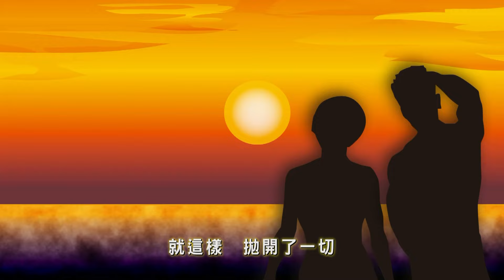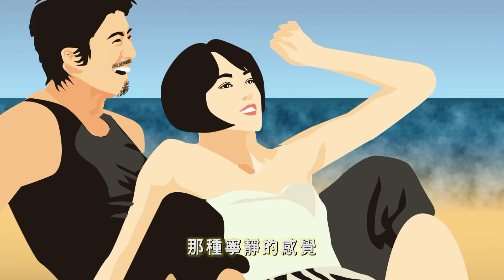林強-就這樣(官方完整版Comix)(HD)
【ROCK ComixMV】
林強 攜手 漫畫家自來也 帶你來一趟秋日午後的音樂小旅行
林強輕柔soft的抒情非主打《就這樣》
原本應該是一首男女之間的愛情故事
在自來也的筆下成了一段型男與小狗溫馨的插曲！

就這樣 JUST LIKE THAT
詞曲 林強   繪者 自來也

我喜歡開車 經過海岸翻山嶺
我喜歡山 那種寧靜的感覺

就這樣　我都不說話　就這樣　拋開了一切
就這樣　什麼都不做　啦...
就這樣　想要睡一會　就這樣　日子就過去了
是不是你會陪我憨憨轉　Oh !　Oh !　La - La
是不是你會陪我這麼做

我喜歡躺在海邊軟綿綿的沙
我喜歡看紅日頭在下山被海融化

就這樣　我都不說話　就這樣
拋開了一切　就這樣　什麼都不做　啦...
是不是你會陪我憨憨轉　是不是你會陪我這麼做
你若是不會覺得無聊的話　是不是你會陪我這麼做

我喜歡山 那種寧靜的感覺　Ho !　Ho !　Ho !　Ho !